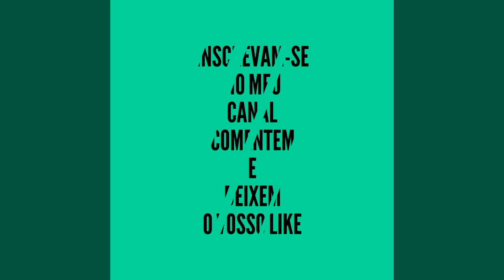jonway big boss.Ruckus project.quadro cortado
projecto ruckus
jonway 125 big boss
ainda a ser alterada mas ja com algumas alterações.
o que acham da ideia?